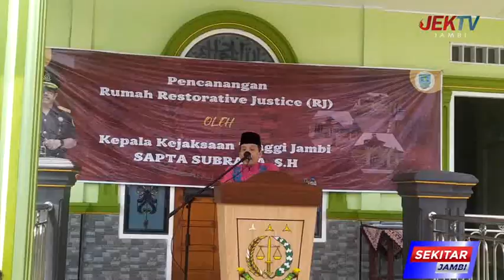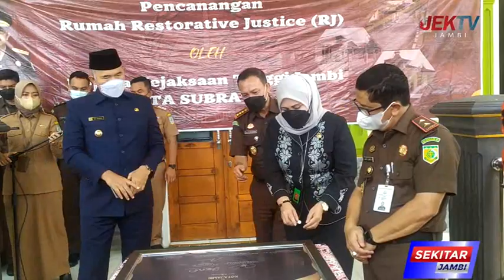PEMKOT SIAP MENDUKUNG RESTORATIVE JUSTICE DI KOTA JAMBI